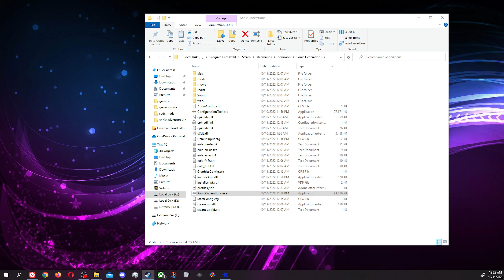SHC 2022 Day 2 (Sonic Lost World, Sonic Generations, Sonic Mania)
Be grateful I didn't record all of the bugfixing because this would be way longer if I had :(

0:00:00 Sonic Lost World DLC Restoration
0:07:04 Nothing (Everything Broke :( )
0:13:37 Sonic Generations - Frozen Hill
0:19:42 Sonic Generations - Customizable Sonic
0:25:49 Sonic Generations - Super Mario 64 (and Frozen Hill Take 2)
0:35:35 Sonic Generations - Sonic '06 Definitive Experience
1:36:38 Sonic Mania - Sonic Mania VR: Mission Mode
1:43:19 Sonic Mania - Vintage
1:58:54 Sonic Mania - Knuckles Plus

4GB exe patcher (select your sonic generations exe file when asked, if saved to default location will be in C:\Program Files (x86)\Steam\steamapps\common\Sonic Generations)

Sonic Generations - Super Mario 64 (requires an NTSC-U SM64 rom to work)